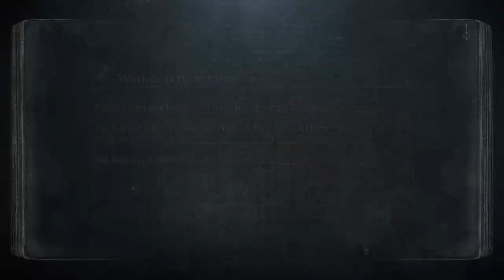R34SkylineStone playing Bloodborne #3